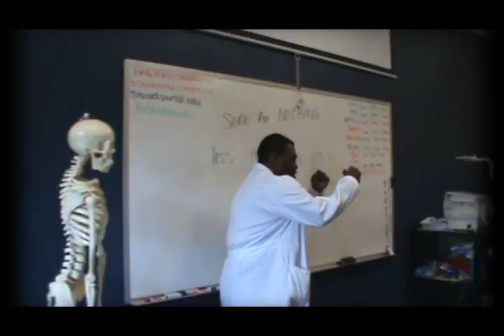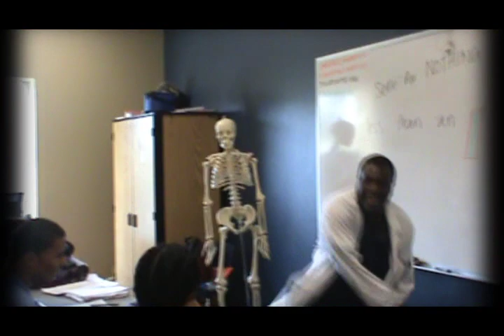Pre-Test Motivational Speech (Students Perspective)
Some Teachers Are Just AMAZING!!
I can describe the power of influence teachers have because of my college professor.
Truly an inspirational man and his students here tell you why.

I make videos to help inspire you to seek your own adventure!
Whether its traveling to a different country, hiking a local trail or just trying something new, adventure can be found in everything and everywhere with the right mindset. Here I share my travel vlog experiences with humor and positive life messages, as well as tips and suggestions for some amazing sights and destinations.

Remember, you only get one life so you have to LIVE IT as EPIC as you can!